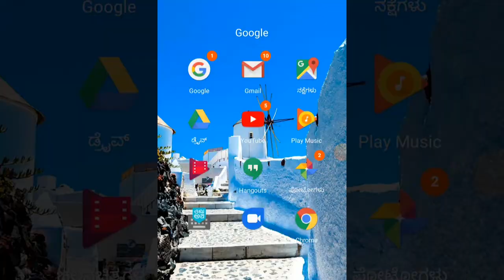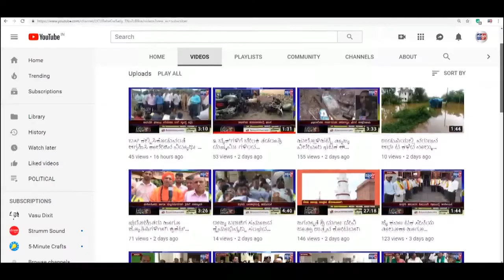ಬೆಂಗಳೂರು : ಉಪಸಭಾಪತಿ ಮಾಮನಿ ರವರ ಆರೋಗ್ಯ ವಿಚಾರಿಸಿದ ಹುಕ್ಕೇರಿ ಶ್ರೀಗಳು.